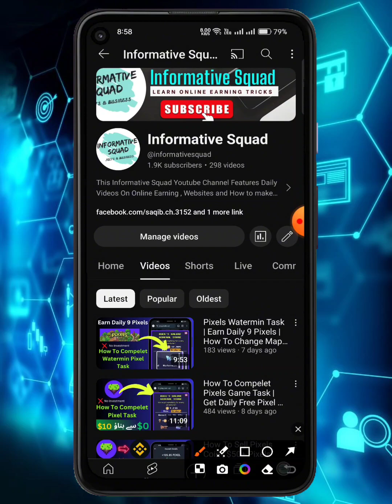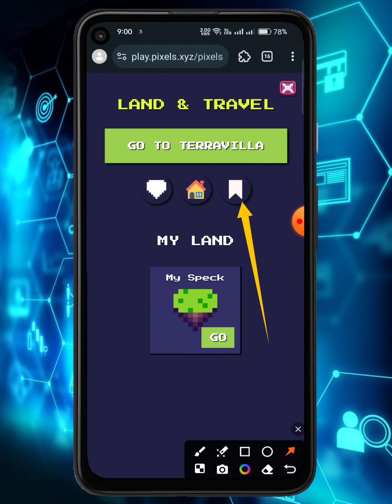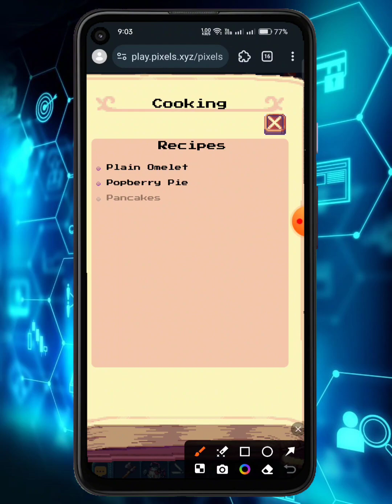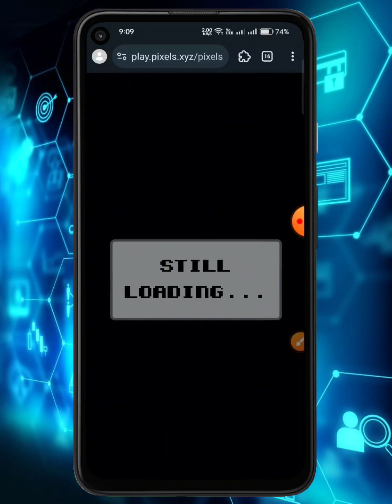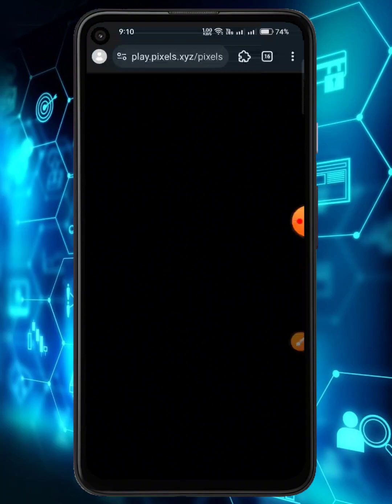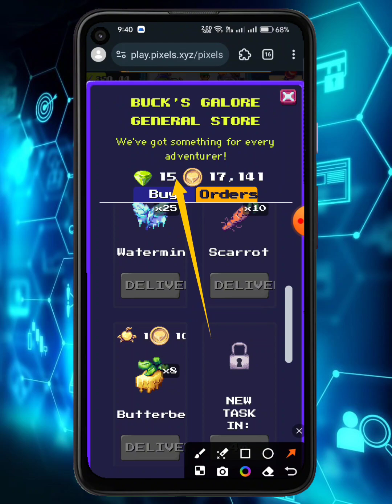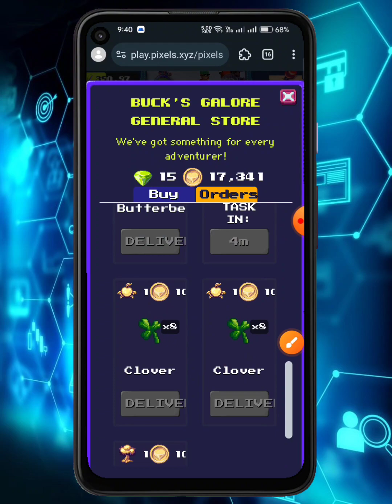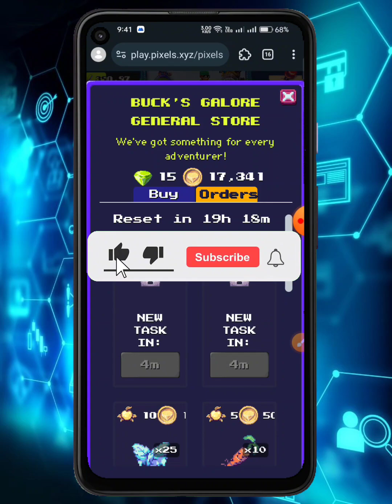How To Compelet Popberry Pie Task | Earn Daily $3+ Pixels | 2024 Best Best Earning Game Play Pixels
1- How to Earn Money Online in Pakistan
2- Earn Money Online
3- Make money online at home
4- Online earning in Pakistan
5- Earn money online without investment
6- Earn money from home
7- Earn money online without investment for students
8- Online work and earn money
9- Online Business Ideas in Pakistan
10- Make money online fast
 pakistan
earning app
usd earning app
crypto earning
2023 earning app
pixels.xyz
pixels xyz
pixels
$pixels
pixels
pixels xyz quests
pixels nft
p2e pixels
pixels p2e
pixels vip
wen pixels
pixel
pixels game
pixels pets
pixelsgame
pixels nft
игра pixels
pixels гайд
pixels ama
pixels xyz walkthrough
pixels token
pixels berry
pixels ronin
pixels guide
pixels vino
pixels online
pixels update
pixels review
pixels quests
pixels leche
pixels nft game
berry to pixels
pixels
pixels quests
pixels token
pixels on line
how to play pixels
free energy in pixels
pixels play to airdrop 2.0
pixel daily task
wen pixel daily task
pixels online
how to complete pixel daily task
pixels daily task
pixels daily task barney
pixels task
wen pixels
pixel token
$pixels
pixels game
pixel
pixel daily quest
wen pixel daily quest
2nd pixel daily task
16th pixel daily task
14th pixel daily task
20th pixel daily task
Grumpkin task
Grumpkin order
Grumpkin order deliver
watermin task
watermin
Popberry Pie
Popberry Pie task
how to deliver Popberry Pie task